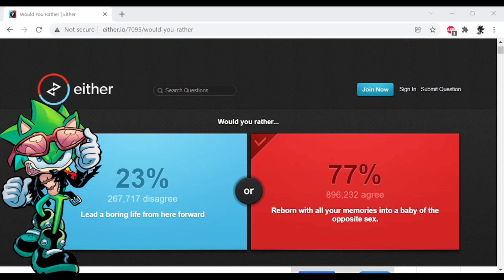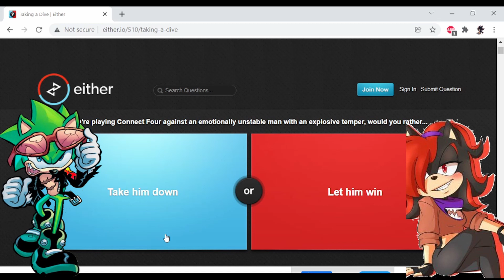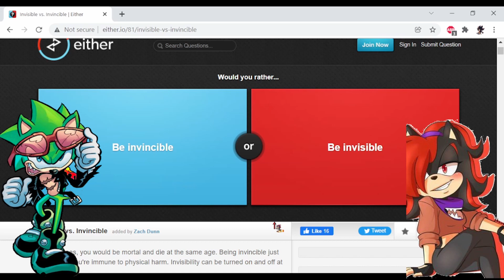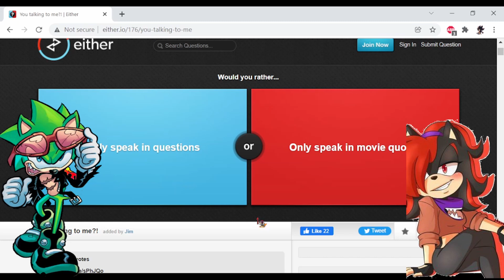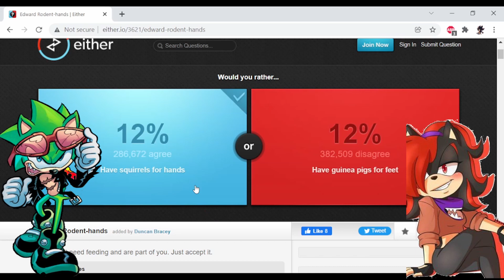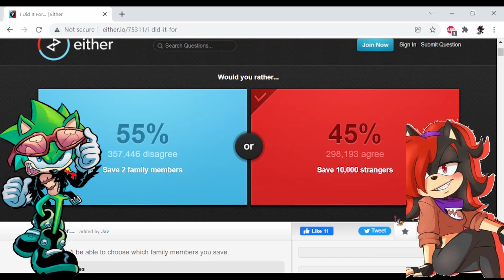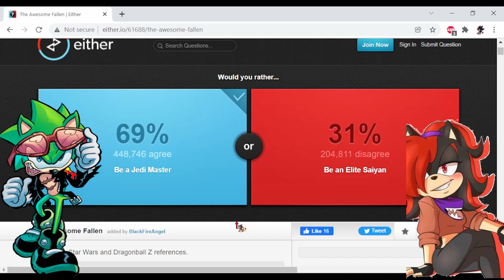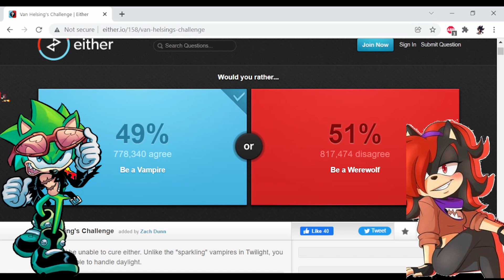Scourge Plays Would You Rather?! FT. Shadina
I was expecting this when I played this game today! It seems that Shadina has come for a visit.